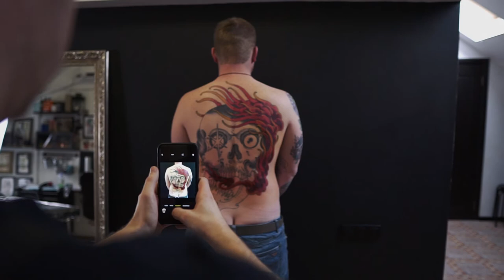Magpie new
Denis.Backpiece in progress.